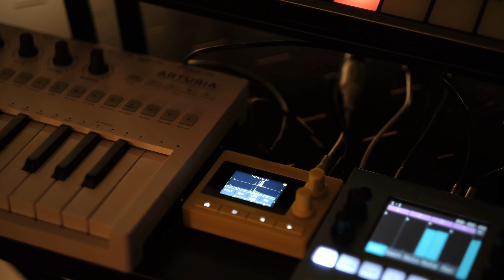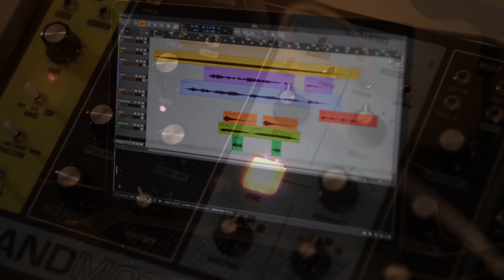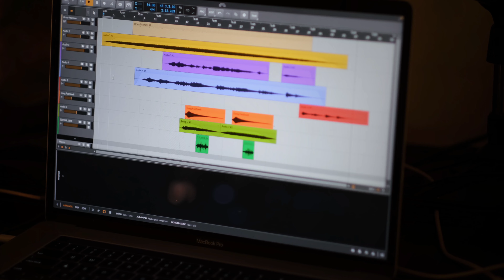Granular Synthesis with an auto harp as a sample: Portal To A New Dimension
Here’s something a bit different. A field recording of my friend strumming an auto harp used as the sample for granular synthesis on the 1010 Music Lemon Drop is what kicked off this ambient track. I added some tones from the Novation Summit and the Moog Grandmother then brought in some field recordings and a couple of additional elements in Bitwig.